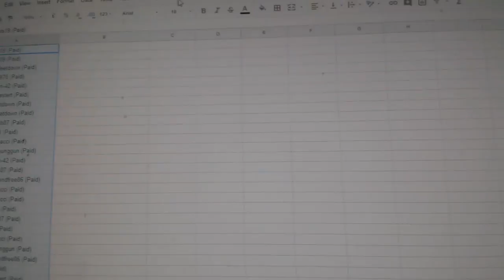Team Randoms - C&C GB #8536